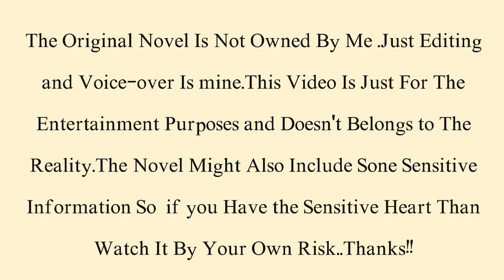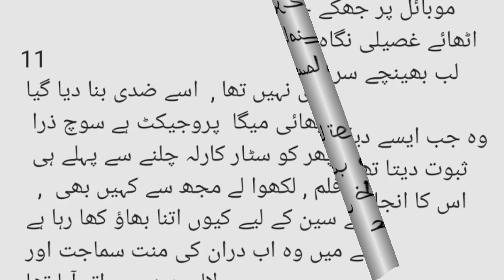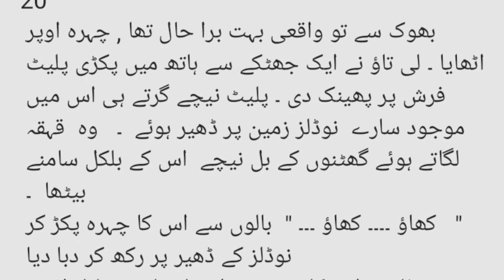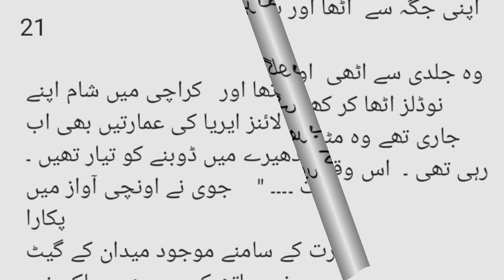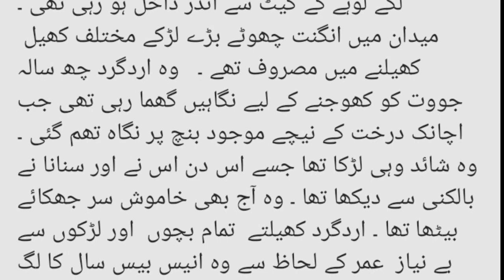Kidnapping Based | Part 2 | Road Hero | Secret Agent Based | Best Urdu novel | Urdu Fantacy